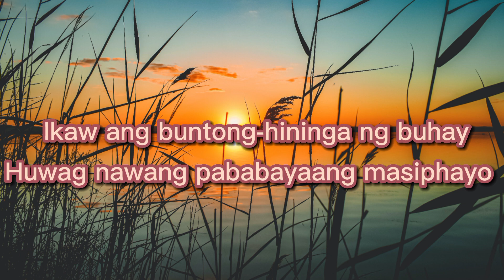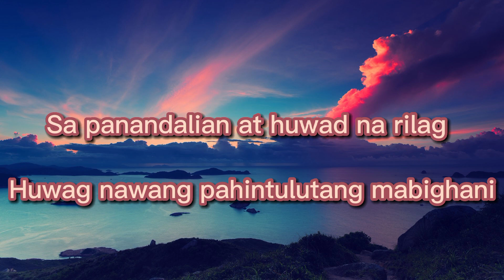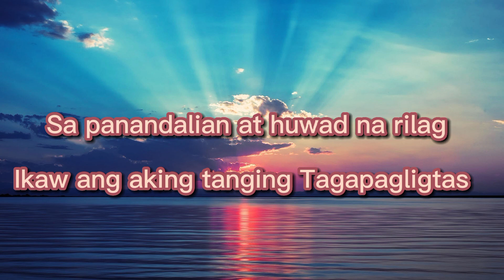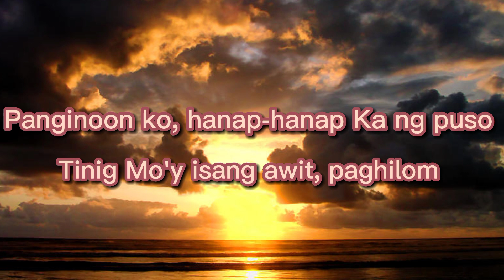Awit ng Paghilom